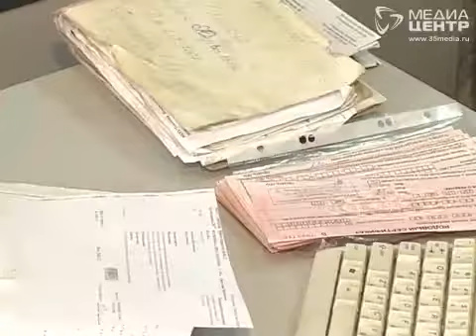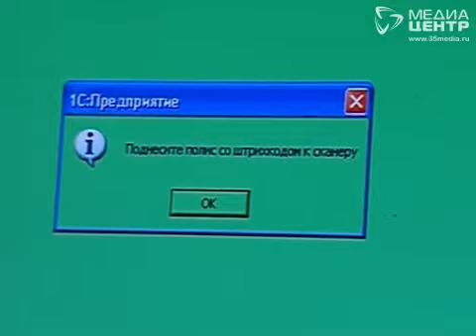Компьютеризация череповецкой медицины